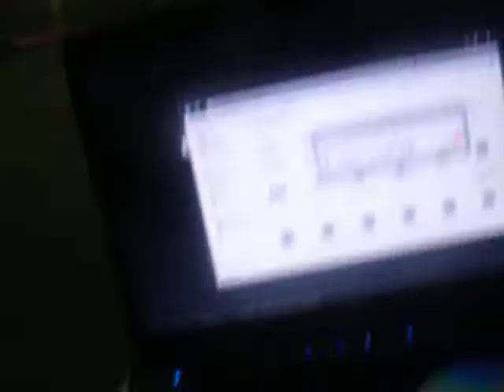ME AND MY HOMIE JOSH AT KROGER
ACTIN A FOOL LOLZ WATCH